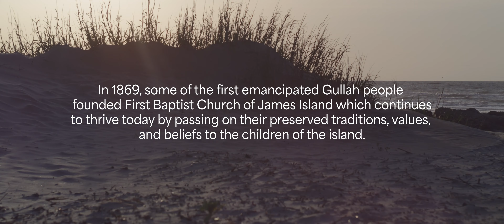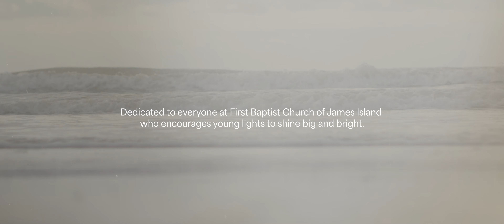From Gullah Church to Disney Stage with First Baptist James Island | Givelify Bravo! Stories of Good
Based upon the life of Kedrick Pasley and the amazing impact the community of First Baptist Church of James Island had on him, Shine follows a young man who transitions from a boy with gifts, to a teen with dreams, to an adult with a career that lets him shine! He starts off in his Gullah home, James Island, South Carolina, and is now dancing on one of the biggest stages on earth, Disney World!

Givelify's Bravo! Stories of Good series celebrates the great work our giving community is doing to make the world a better place. and be inspired to do more good.

About Givelify:
Givelify is the most loved and trusted online and mobile giving platform. Along with its powerful donation management system, it’s the fastest growing technology for advancing generosity. More than 1.3 million givers have donated over $4 billion to 60,000+ churches, places of worship, and nonprofits to date. 🧡